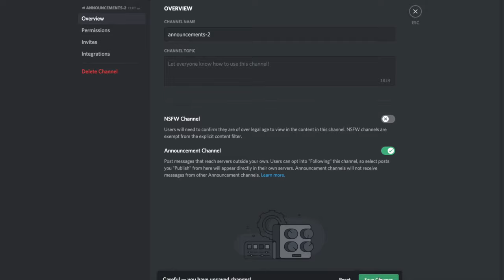Announcement & RULES Channel Tutorial! (Discord)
Random video idea I had